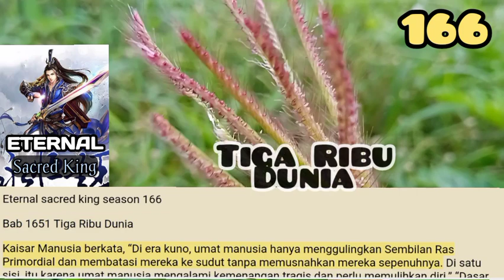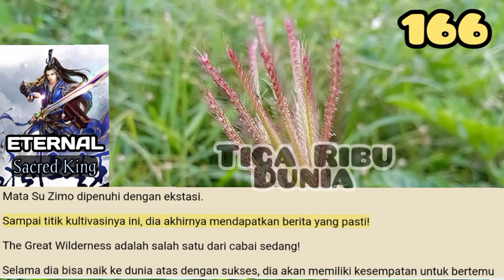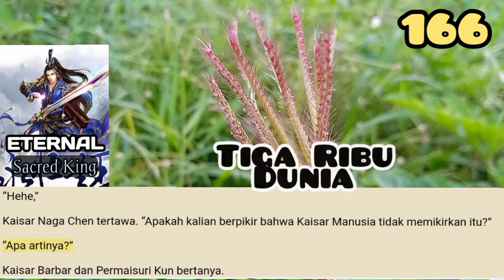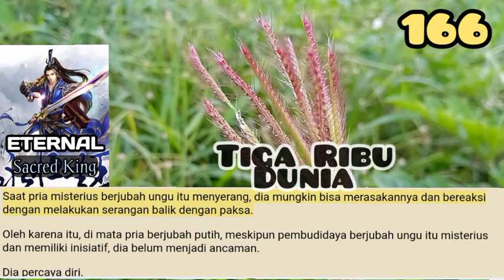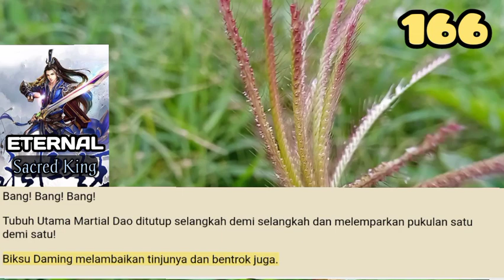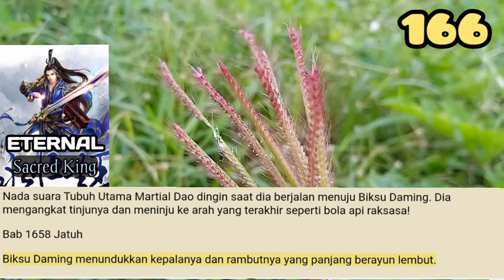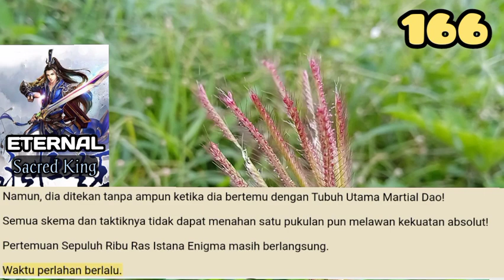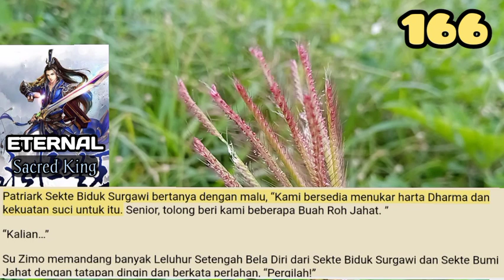Tiga Ribu Dunia, ESK 166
Dunia atas terlalu besar!
Itu dibentuk oleh seribu cabai sedang dan setiap cabai sedang dapat menampung Daratan Tianhuang yang tak terhitung jumlahnya.
Karena Kaisar Manusia tidak berada di Gurun Besar, wajar saja jika dia belum pernah mendengar tentang Die Yue.

storian gallery